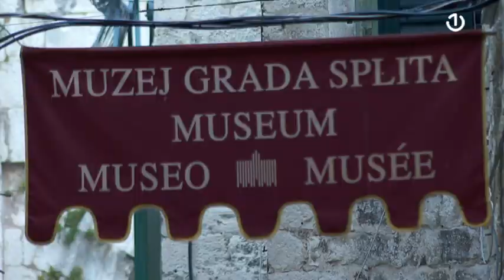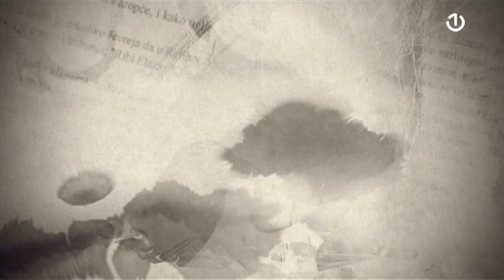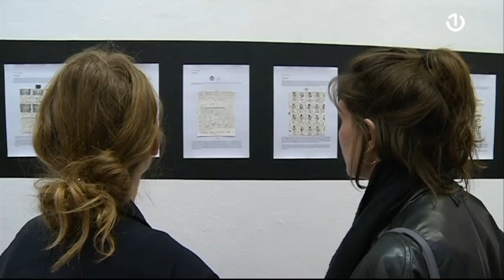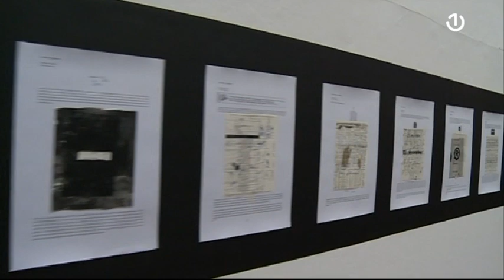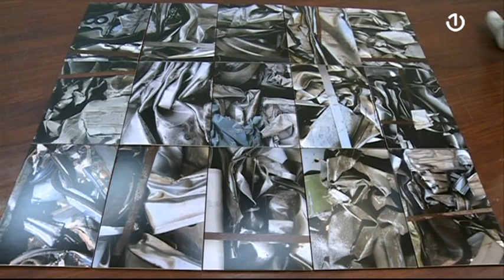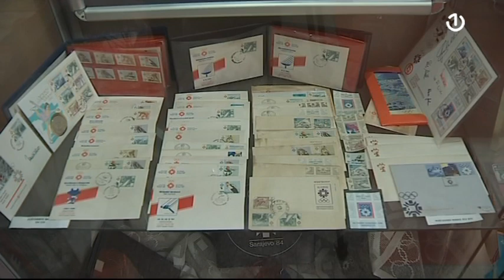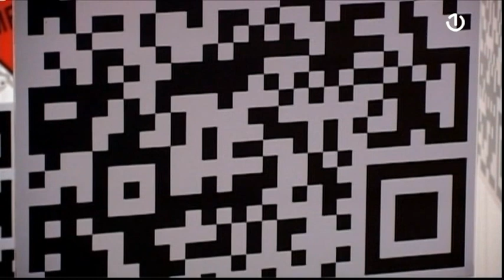Dimenzija više - 13.03.2020.